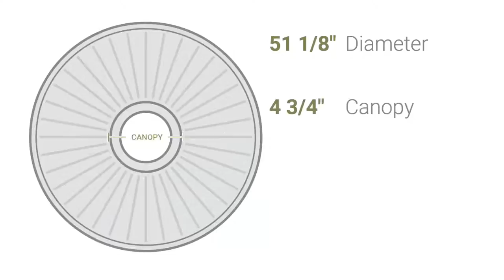Ekena Millwork CM51NE 51 1/8"OD x 3 5/8"ID x 1 1/2"P Nevio Ceiling Medallion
Ekena Millwork CM51NE 51 1/8"OD x 3 5/8"ID x 1 1/2"P Nevio Ceiling Medallion (Fits Canopies up to 4 3/4")